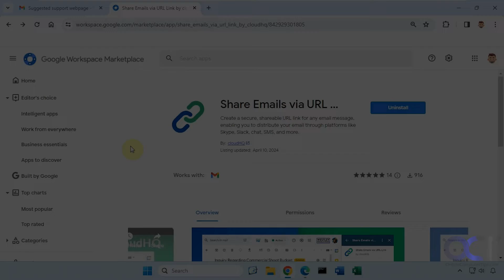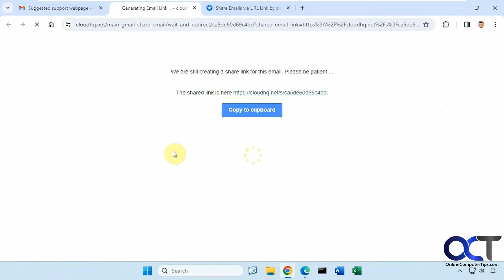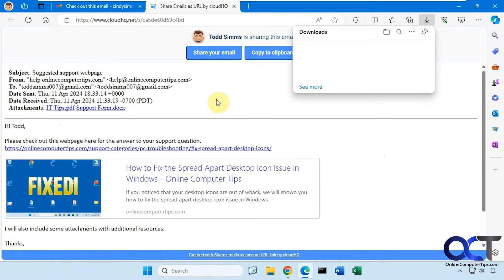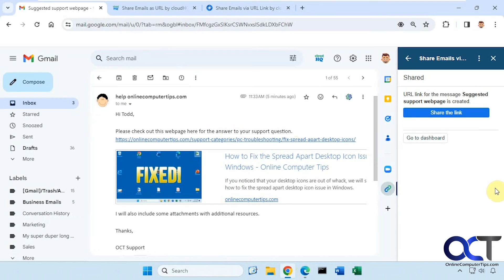How to Create a Sharable URL Link to an Email in Gmail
If you want to create a clickable link that can be used to read a Gmail email, then you can easily do so using the free Share Emails Via URL Link extension by CloudHQ. Once you install the addon, you can simply choose an email and it will create link to that specific message that you can send via messenger, email or any other way you like. Then the recipients of the link can view that email along with any images and attachments. This comes in handy to share an email without having to forward it to a bunch of people.

Here is the link to the Share Emails Via URL Link extension.

Check out our book titled Gmail Made Easy to take your email management skills to the next level!